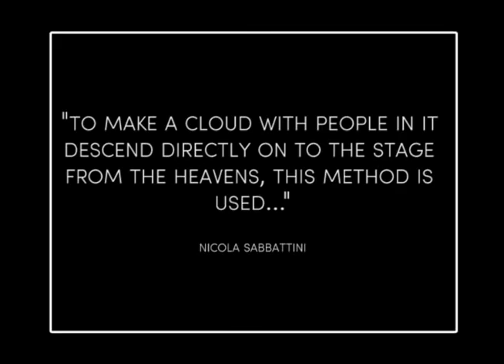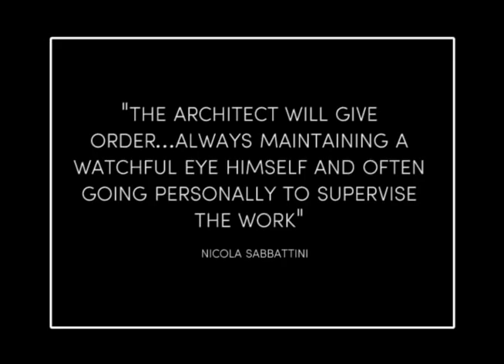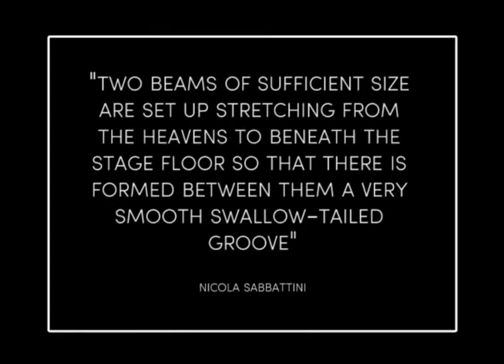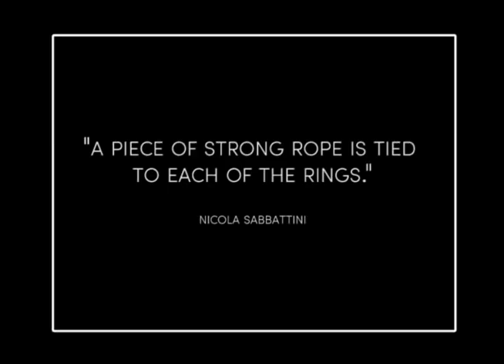History Video Sabbattini.mov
This video depicts the making of a Nicola Sabattini Device.